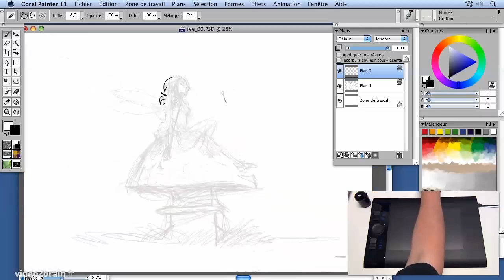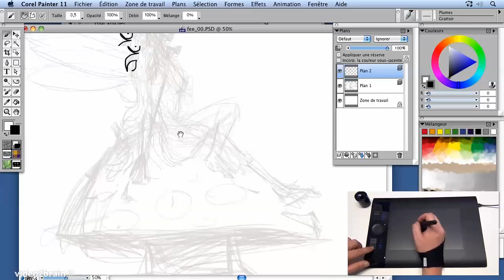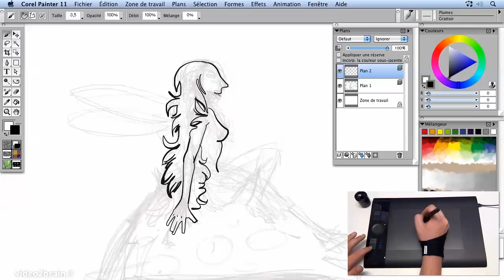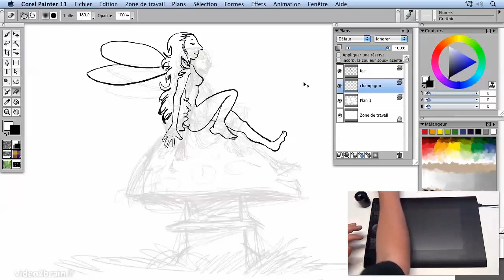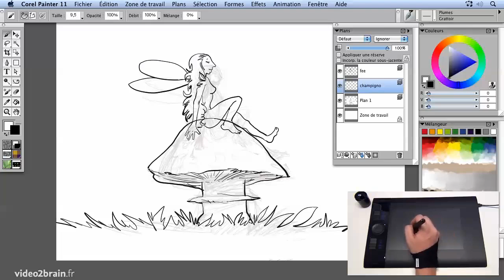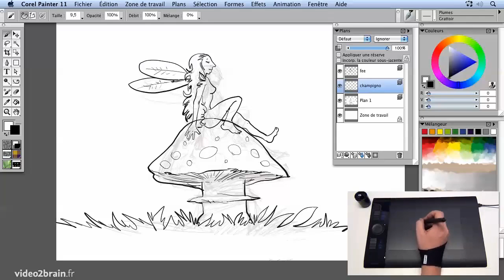Wacom MasterClass Vol. 2 - Encrage avec des calques et la plume grattoir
Découvrez comment encrer avec la plume grattoir.